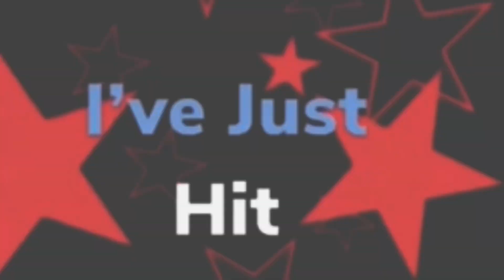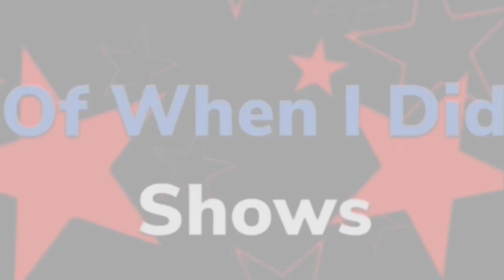I’ve Just Hit 500,000 Views Of When I Did Shows At Star Playhouse!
I’ve Just Hit 500,000 Views Of When I Did Shows At Star Playhouse! The Shows I’ve Done At Star Playhouse Were Phantom, Godspell, All Together Now, Broadway Ball 3, The Music Man & The Upcoming Broadway Ball 4 & 9 To 5!